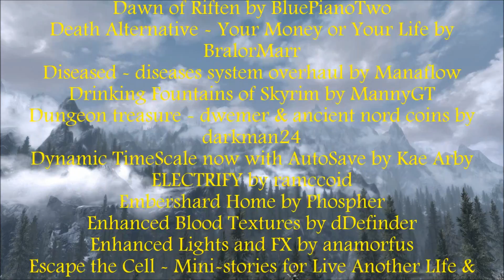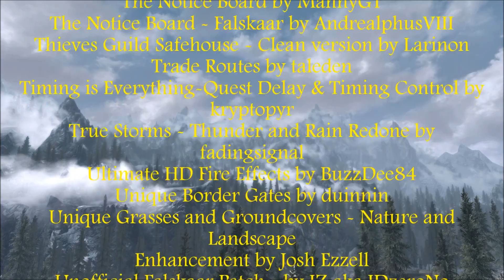Future High King of Skyrim Ep 4 Tanning hides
Sven spent the day preparing hides he purchased for his leather armour